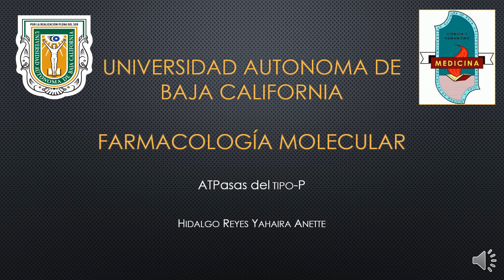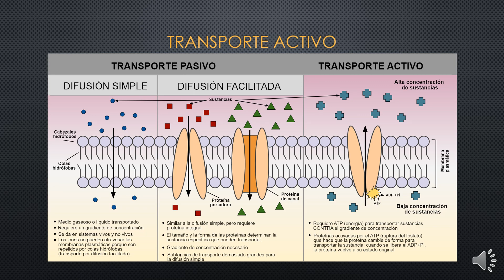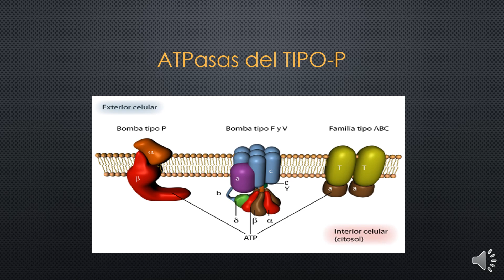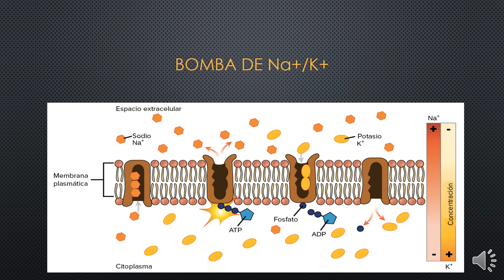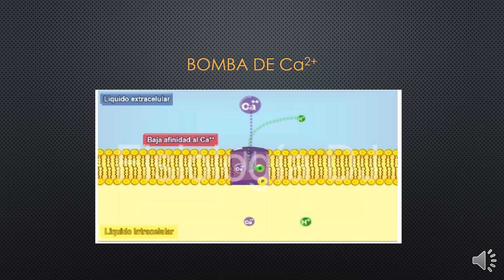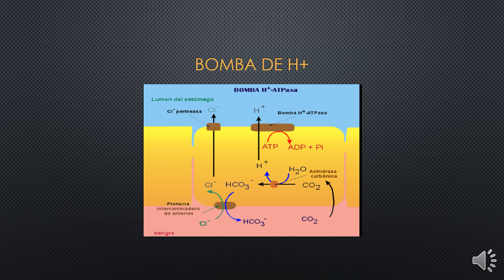Bombas ATPasas tipo P